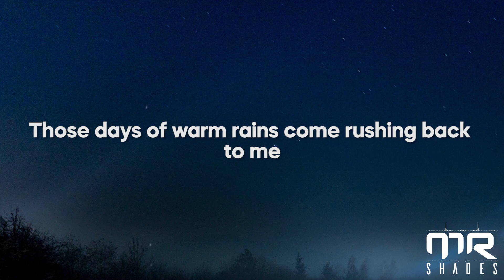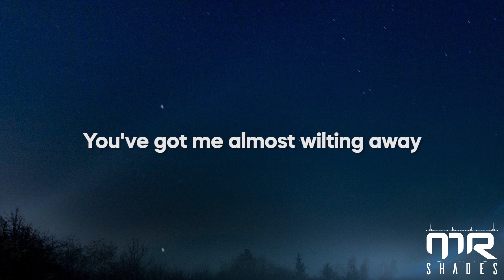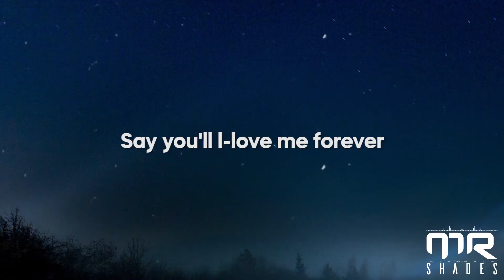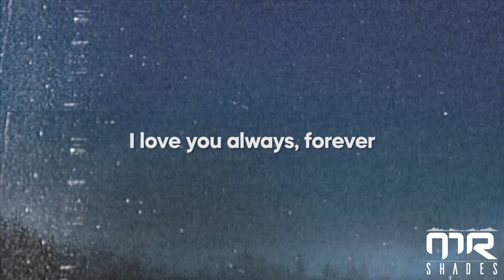I Love You Always Forever - Betty Who (Lyrics)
Betty Who - I Love You Always Forever (Lyrics)

Betty Who's new album 'The Valley' out now!

picture : unsplash